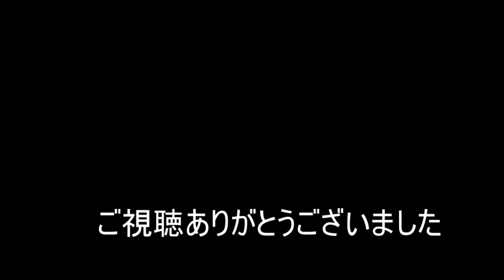【NARUTO TO BORUTO】好きな型使う編586【シノビストライカー SHINOBI STRIK